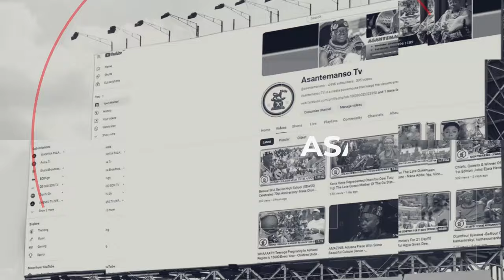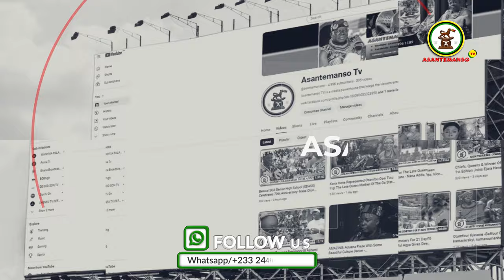Asantehene Representative Hiahene Oheneba Boachie Paid Last Respect To Late Juabenhemaa For The Last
Asantemanso TV is a media powerhouse that keeps the viewers entertained, informed and educated. Asantemanso TV has been established recently with the promotion of Ghanaian culture as one of our main objectives. Media has become a powerful tool for the dissemination of information. As Ghanaians, we believe we can best tell the stories of our culture in the media while representing and protecting the interest of Ghana culture Subscribe for amazing and educative content.